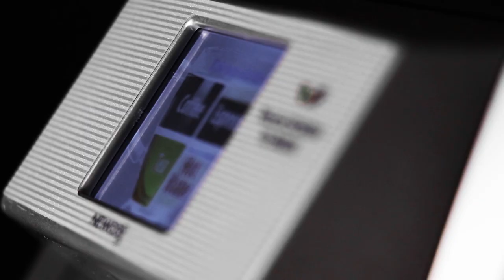Newco Fresh Cup Touch Trailer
New to the Fresh Cup family is the latest touch screen model. Enjoy the benefits of Fresh Cup’s unmatched brewing capability now with a user friendly touch screen interface.